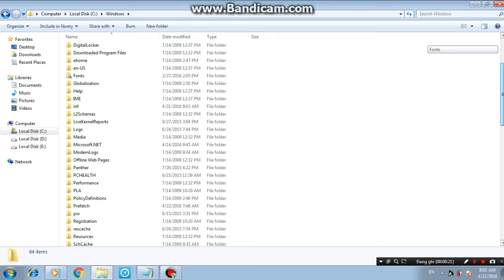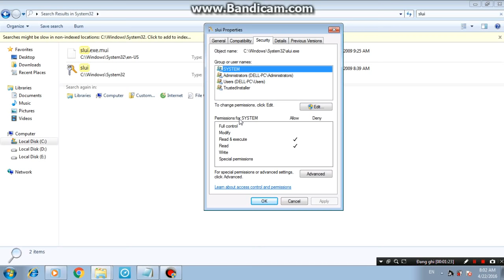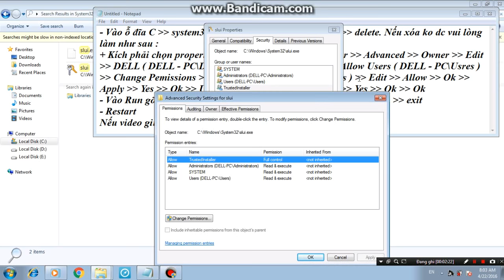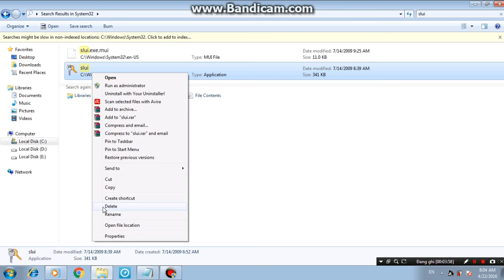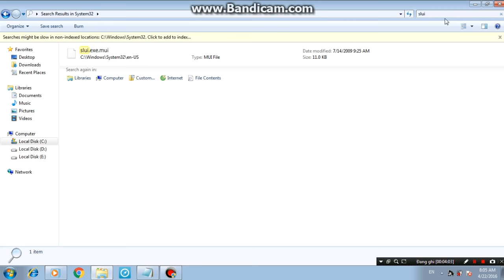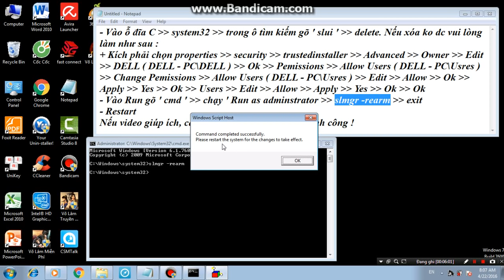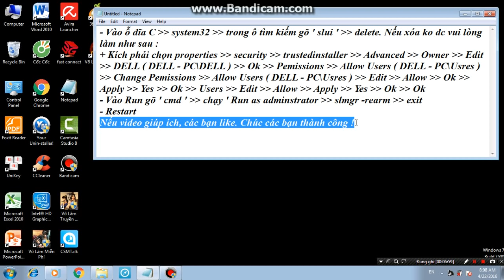Cách sữa lỗi màn hình đen ( Windows 7 Build 7601 - This copy of Windows is not genuine )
► Music use - Internet
► I am not the author of the images and materials in the video
► I am just a fan and creative with my initiative